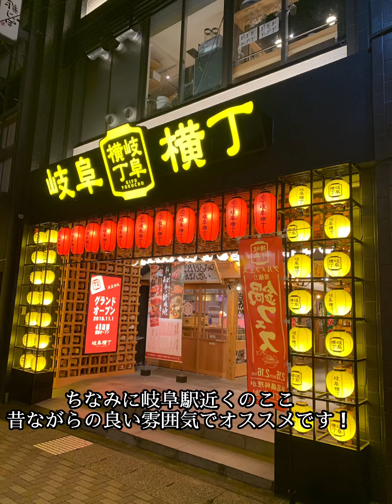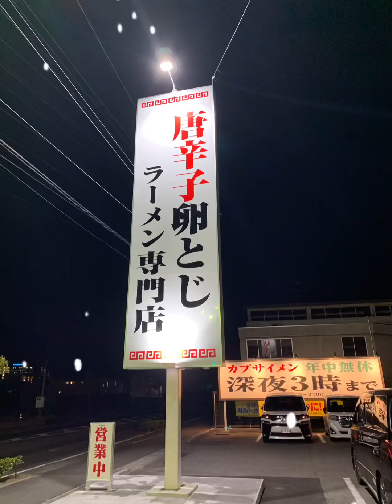岐阜の美味しいラーメンBEST13 ここに行っとけば間違いない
岐阜の美味しいラーメン13選
岐阜市内周辺の超個人的なランキングです！